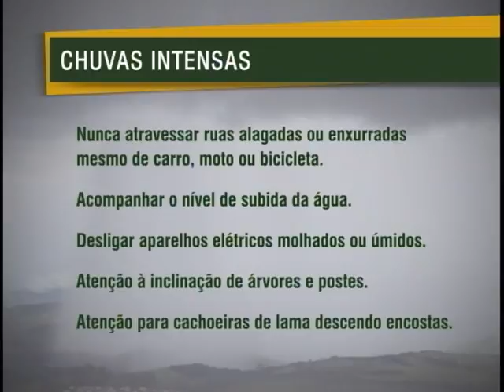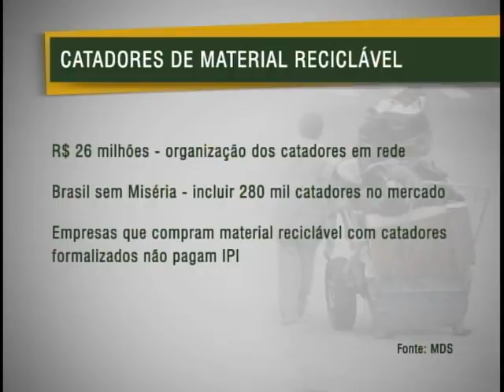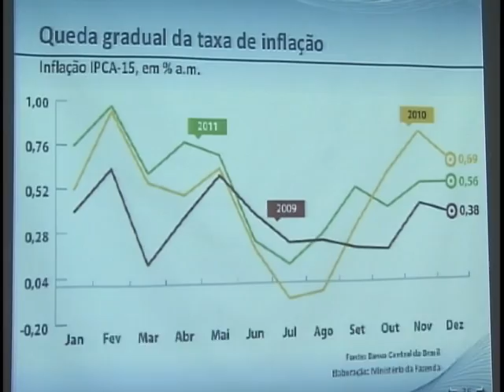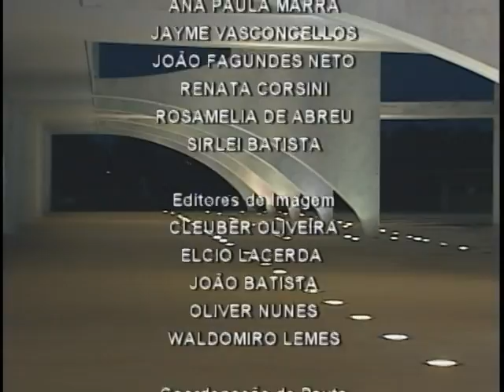Jornal NBR NOTÍCIAS na íntegra - 22 de dezembro